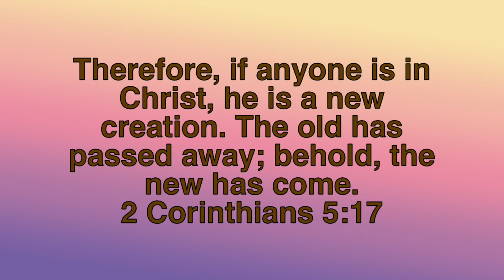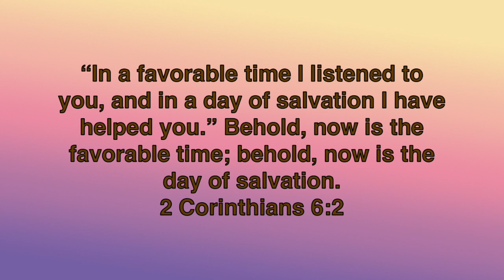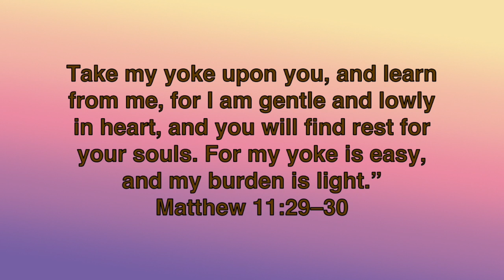Make a New Start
It's time to make a new start.  God gives us renewal through Christ Jesus.  It is not so much about changing our past.  It may not even change our circumstances.  But what it will change is our attitude and our perspective.  And when we begin to look at the world around us with God's perspective, amazing things start to happen.

Good Shepherd is a caring community, committed to Jesus Christ serving Old Bridge, NJ.

Our mission is to KNOW Jesus, GROW as his Followers, and GO out as missionaries into the world.